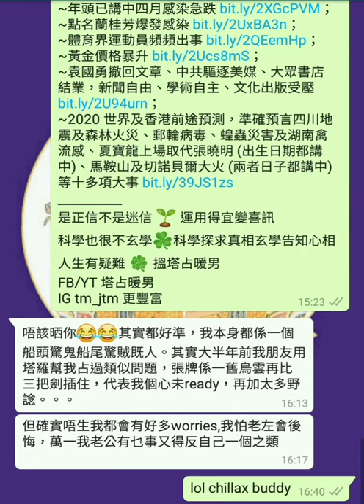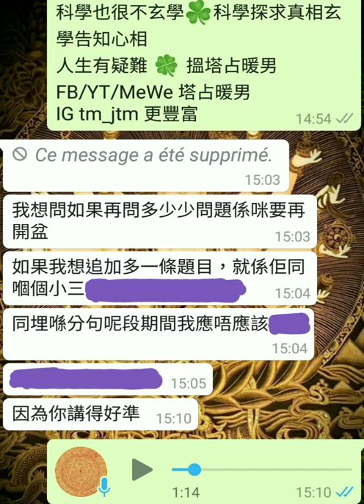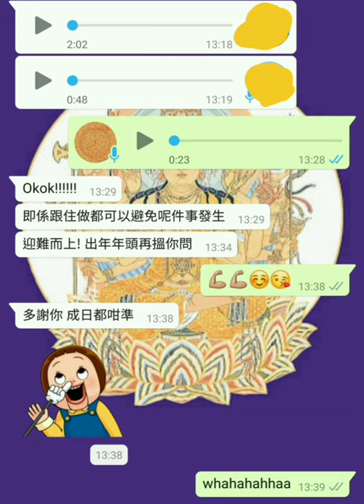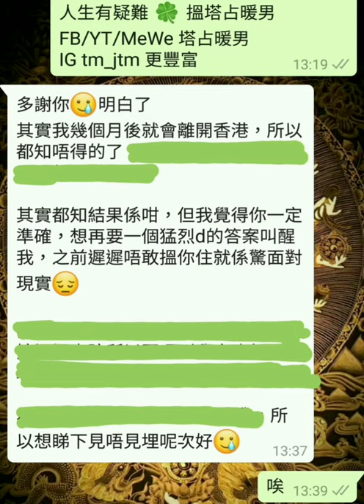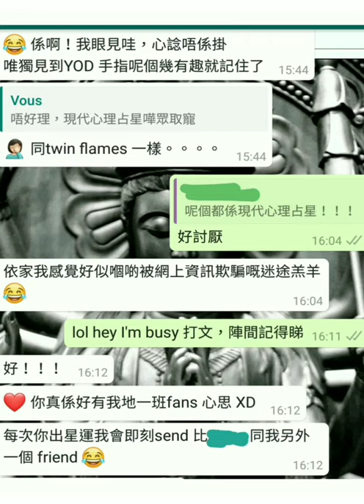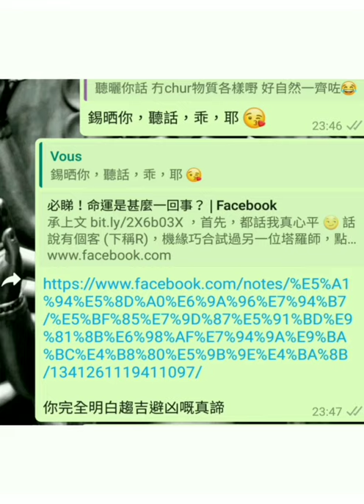塔占暖男星座運勢 ⭐巨蟹座⭐ 8/8 - 6/9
等

ALL PERSONALISED SERVICES, including but not limited to

🎉彩蛋🍳 巨蟹麻煩去做個 body check. 受恆星 (fixed star) Dubhe 影響，易發現危疾，尤其同頸、淋巴、荷爾蒙激素、癌症有關 (莫非係咽喉癌)，所以病向淺中醫。另外避免去人多地方，免生意外造成傷亡 (七月呀，明啦)，因為巨蟹最首當其衝，特別係對腳，大脾對落。亦要小心天災。如有一大班人同你補祝生日，過咗 828 先